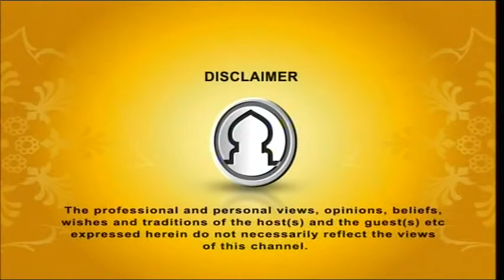Agradut EP 26 (Dr. M Abul Lais)